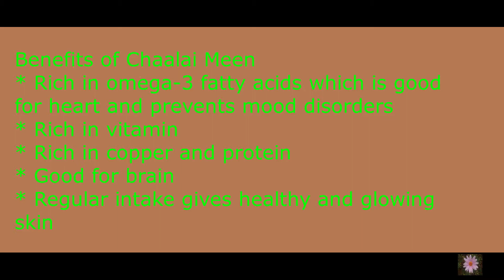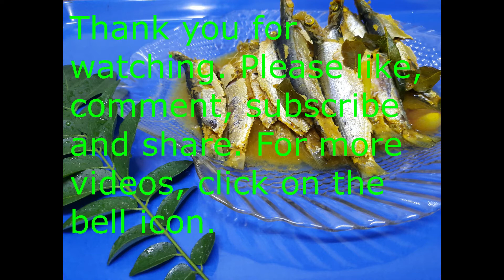Avicha Chaalai Meen (Gold Striped Sardine) - அவிச்ச சாளை மீன்